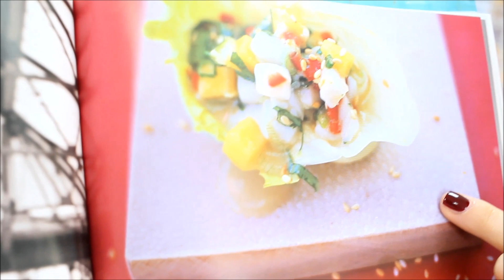Суп по рецепту Джейми Оливера / Jamie Oliver Recipe Soup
Рецепт на 6 порций

3 головки чеснока
1 луковица
Оливковое масло
300 мл сливок 33-35%
1 л куриного или овощного бульона
1 батон Чиабатты
50 г марципана
2 ст.л. белого винного уксуса или сока апельсина / лимона
200 г очищенного обжаренного миндаля
Соль, перец
3 апельсина
Кинза листки на декор ( можно любую зелень)

W E B S I T E (soon)
P E R I S C O P E AlexMilana

Recipe for 6 servings

3 heads of garlic
1 onion
Olive oil
300 ml heavy cream
1 liter chicken or vegetable broth
1 loaf Ciabatta
2 tbsp white wine vinegar or juice of orange / lemon
200 g of peeled roasted almonds
Salt, pepper
3 oranges
Cilantro leaves for decoration